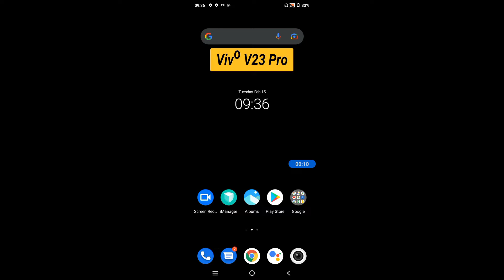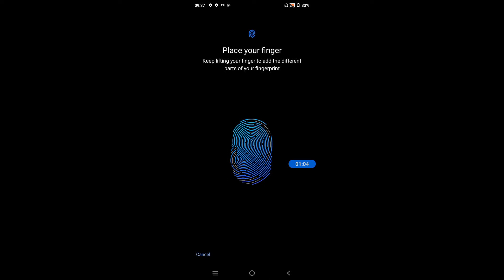How to set fingerprint lock in Vivo V23 Pro || Vivo V23 Pro me fingerprint lock kaise lagaye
Hello dosto, aaj maine is video me bataya hai ki Vivo V23 Pro me fingerprint lock kaise lagaye, dosto Vivo V23 Pro me fingerprint lock set karna bahut aasan hai. Agar aap bhi janna chahate hain ki Vivo V23 Pro me fingerprint lock kaise lagaye to is video ko pura dekhiyega, thanks friends.

How to set fingerprint lock in Vivo V23 Pro
Vivo V23 Pro me fingerprint lock kaise lagaye
How to set fingerprint lock on Vivo V23 Pro
Vivo V23 Pro me fingerprint lock kaise lagate hain
Vivo V23 Pro me fingerprint lock kaise set kare
How to set fingerprint lock Vivo V23 Pro
Vivo V23 Pro fingerprint lock
Vivo V23 Pro
fingerprint lock